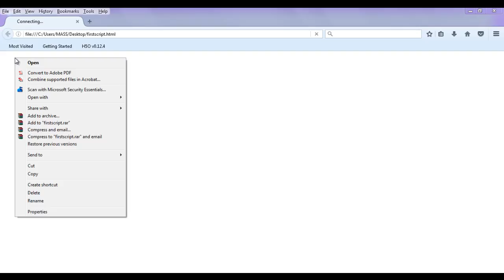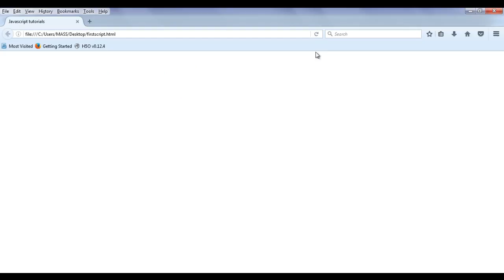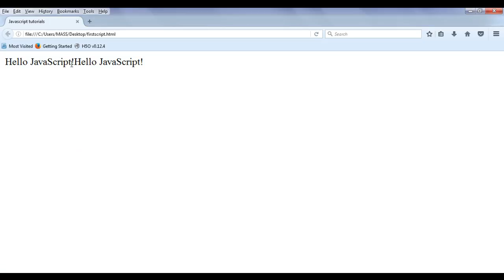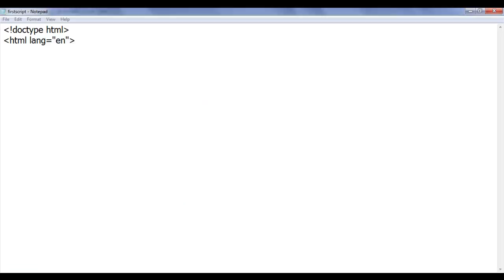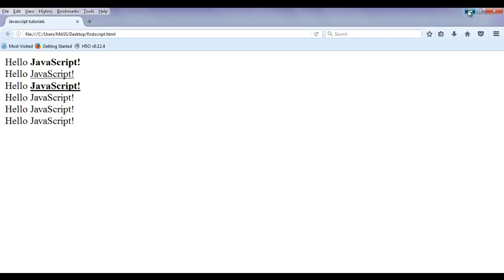How to use HTML Tags in JavaScript - JavaScript Tutorial 04 🚀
► Learn how to use HTML tags in JavaScript to dynamically update your website’s content and structure.